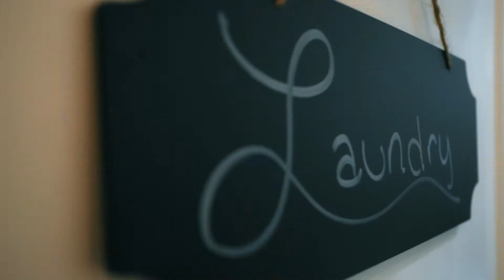$2.1M Metal Building House 1560 Dale Ave, Arroyo Grande, CA 93420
Drive onto the impressive circular drive to this 14.4-acre Arroyo Grande property studded with manicured oaks and take in all it has to offer. Through the double door entry, this unique home features open concept living spaces with soaring 20 ft redwood planked ceilings, two lofts up above connected with a catwalk for guests and a game room.  Living area features a stacked stone TV wall adorned with a beam from a Michigan barn built in the 1800's, two nooks, a dining area with polished concrete floors that lead to an extraordinary gourmet kitchen with Silestone counters, center island, stainless appliances and a stainless vent hood and a double oven. All four bedrooms, 2 ½ baths are first level featuring a very private spacious master suite with French door to the rear patio.  The master bath has a clawfoot tub and an extra-large tile shower with a rain shower head.   Master walk-in closet with ample cabinets to organize all clothing and accessories.  The nearly 3,000-sf barn also has soaring ceilings, 6 pull up doors, room to park even the largest RV.  There is a sweet one bedroom, one bath apartment in the barn with its own private yard.  Six fenced pastures, a sports court, koi pond, dog yard, and at the top of the hill remarkable views of the nearby vineyards all the way to the ocean where events or a second home.  Located less than 5 miles from the Arroyo Grande Village and 2 miles to Nipomo.  Amenity list attached to listing with all this amazing property has to offer.